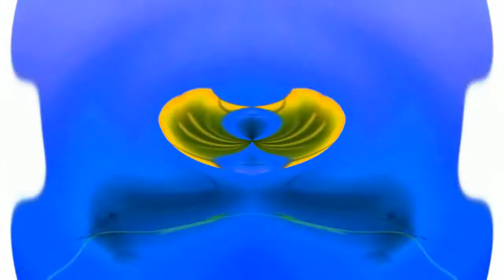Windows 7 Startup Logon Now MY VIDEO Effects In I Spoiled X V2 Effect